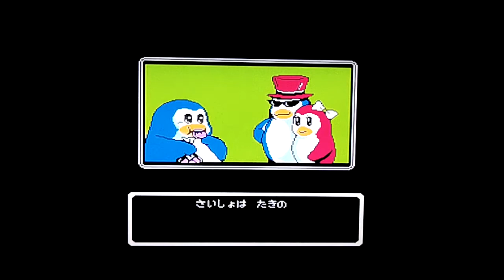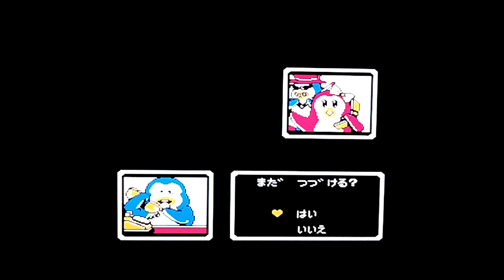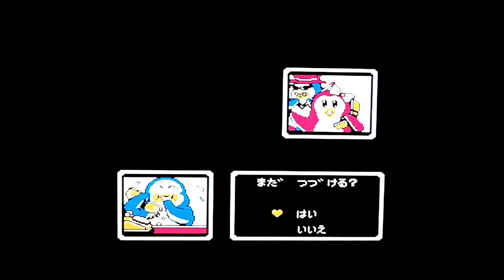Yume Penguin Monogatari (Famicom) - VGC Gameplays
The Video Game Chronicles: Gameplays: Episode 17

Welcome to First Impressions Month on The Video Game Chronicles: Gameplays. This month, I will be playing games I have never played before. The first game on my list of games I never played is: Yume Penguin Monogatari for the Famicom. Did I like the game or not? You can find out here. Enjoy!

Yume Penguin Monogatari was released for the Famicom in 1991 by Konami. This game was never released in the US,.

What I Used To Play This Game:

1: FCU Ultra GX for the Wii
2: Yume Penguin Monogatari - Famicom ROM